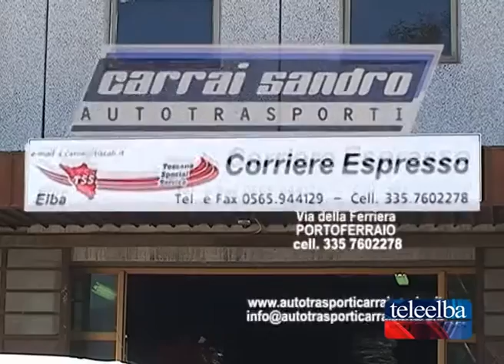"La tutela ambientale è una grande risorsa per il territorio"